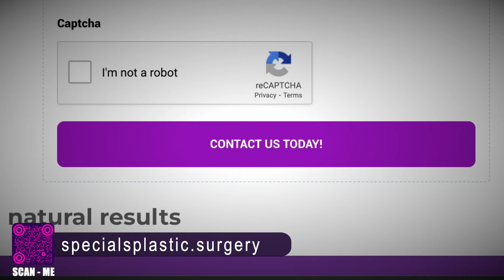The Best Plastic Surgery Specials in Miami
The Best Plastic Surgery Specials in Miami. This is the best place.

00:00 Are you looking for the Best Plastic Surgery Specials in Miami?
00:04 The best plastic surgery deals in South Florida
00:13 Plastic Surgery Deals
00:23 Plastic Surgery Surgeons
00:29 Plastic Surgery Deals
00:40 Subscribe to our family
00:55 specialsplastic.surgery
01:04 Call the number 1 Clinic in safety and aesthetic results in South Florida

BBL + Breast Aug $45/week. Details
Lipo 360 + Breast Aug $45/week. Details

We have the best plastic surgery deals in South Florida designed for you to get more for your money.
The Solution is very simple: we combine treatments to save time and improve post-operative experience. Our highly specialized team is here to guarantee you a peaceful stay during any procedure you undergo in our clinic.
Our Cosmetic Surgery Specials are designed with you in mind so that you do not invest more than is necessary, you return home ready for your new life and the doctor can follow up on your case in detail.
Call the number 1 Clinic in safety and aesthetic results in South Florida, now.

Dr. Harry Intsinful is an extraordinary surgeon who offers the latest aesthetic procedures and treatments. His professionalism and expertise are widely acknowledged in the Miami area. He conducts a wide range of plastic surgery procedures, including liposuction, breast augmentation, and tummy tuck.
🥼👉  Nidal Masri MD
Dr. Nidal Masri is a well-known plastic surgeon in South Florida with more than 28 years of experience. He has extensive experience in aesthetic body contouring surgeries such as breast augmentation, abdominoplasty, and mommy makeover. Dr. Masri's exceptional outcomes have positively impacted many people's lives.
🥼👉  Keith Berman MD
Dr. Berman is a plastic surgeon who has been practicing since 1998. He is recognized among the most outstanding surgeons in Miami because of his successful professional work. Dr. Berman performs all procedures the safest way possible, and his stunning results project elegance, sophistication, and good taste.
🥼👉  Richard Vagley MD
Dr. Richard Vagley has focused his practice on aesthetic surgery of the face, breasts, and body. He has more than 45 years in the field, and his vast experience in cosmetic surgery has always allowed him to achieve impressive results and harmonious bodies in favor of the beauty and self-esteem of his patients.
🥼👉 Pierre Gordon MD
Dr. Pierre Gordon has been a medical professional for almost 15 years and has performed about 500 cosmetic procedures. However, his skills go further than only medicine. He has an innate knack for connecting with his patients because he speaks many languages, including English, French, and Spanish.